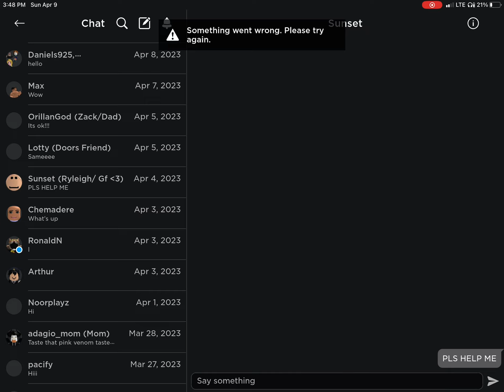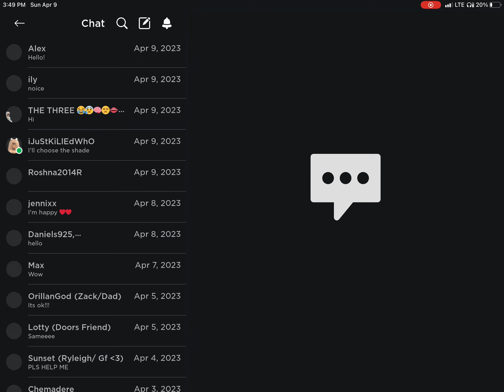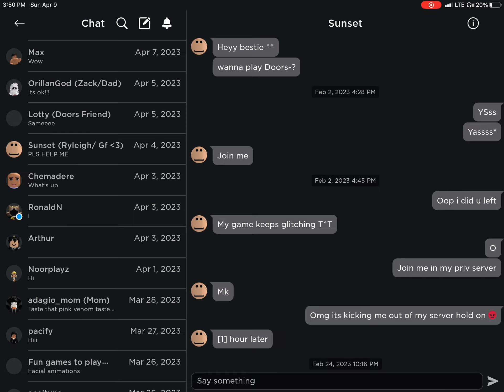Texts with my gf